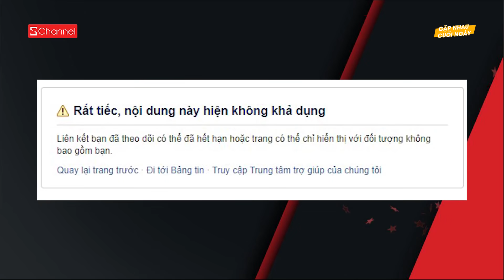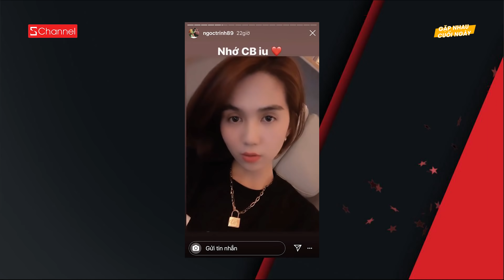󠀀󠀀Văn Mai Hương bị hack camera tại nhà | Richkid bỏ 100 triệu để ngồi gần Ngọc Trinh - GNCN 28/12